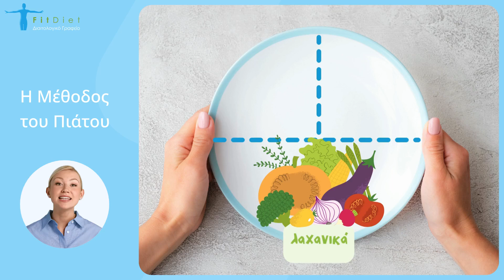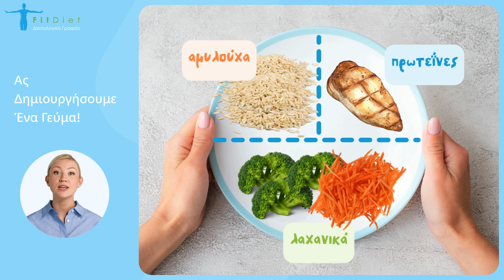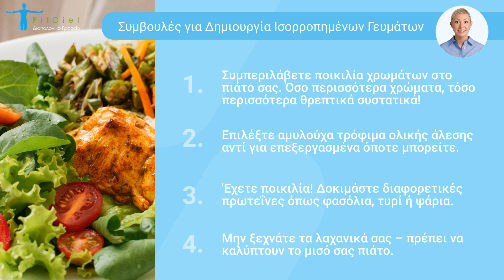Μαθήματα Διατροφής για Παιδιά Μέρος 3 - Δημιουργία Ισορροπημένων Γευμάτων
Καλώς ήρθατε στο τρίτο μέρος της σειράς μας "Μαθήματα Διατροφής"! Σε αυτό το βίντεο, η εικονική μας παρουσιάστρια, η Μυρτώ, θα σας δείξει πώς να δημιουργείτε ισορροπημένα γεύματα χρησιμοποιώντας τις διάφορες ομάδες τορφίμων που μάθαμε στο προηγούμενο βίντεο. Μάθετε πώς να γεμίζετε το πιάτο σας με τις σωστές τροφές για να παραμείνετε υγιείς και δυνατοί!

Τι Θα Μάθετε:

Τι είναι ένα ισορροπημένο γεύμα
-Πώς να χρησιμοποιείτε τη Μέθοδο του Πιάτου για να φτιάχνετε γεύματα
-Συμβουλές για τη δημιουργία υγιεινών και θρεπτικών γευμάτων

Επιμέλεια Περιεχομένου: Πηνελόπη Δουβόγιαννη, Κλινική Διαιτολόγος Διατροφολόγος, BSc, MSc, RD

Μην ξεχάσετε να πατήσετε το κουδούνι των ειδοποιήσεων για να μην χάσετε κανένα νέο μας βίντεο.